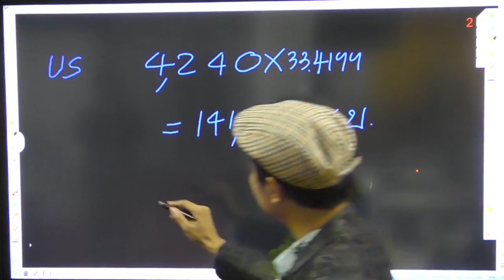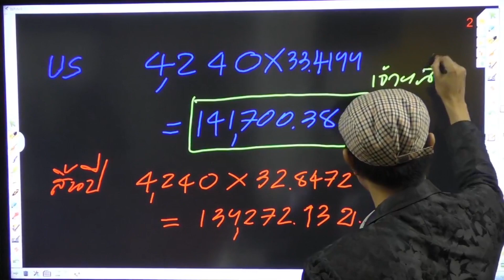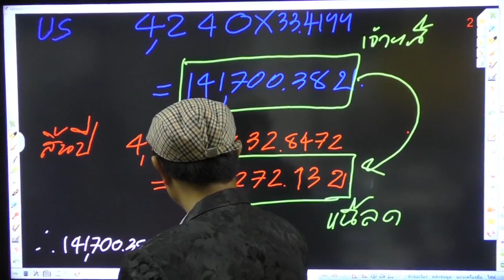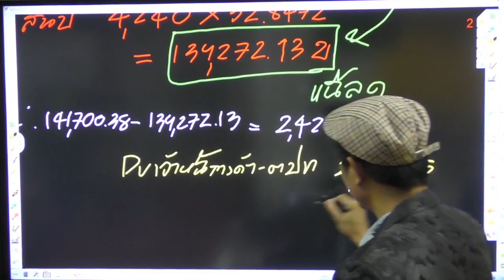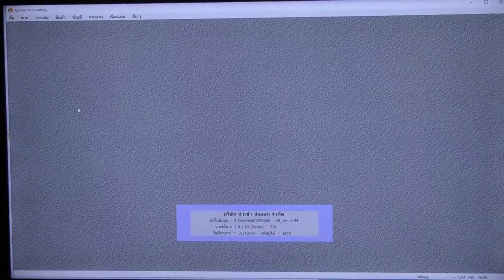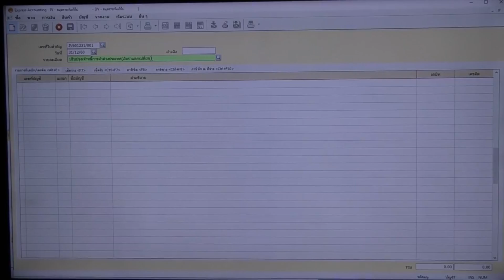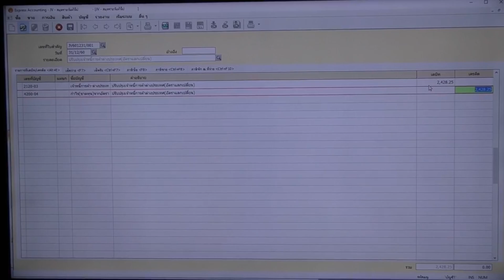กำไรขาดทุนจากอัตราแลกเปลี่ยนในโปรแกรมExpress